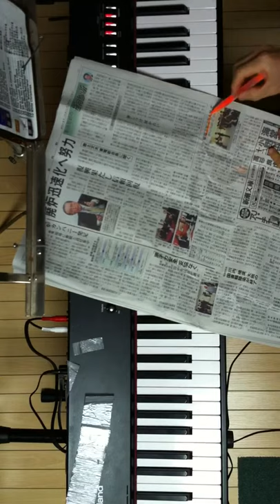2014.04.22 Aratori ex atonal 1